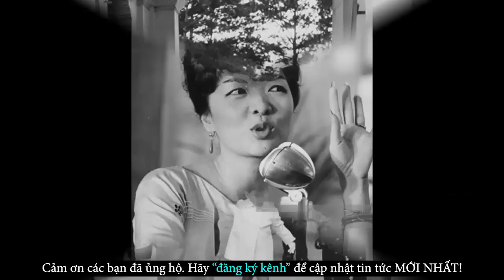Công Bố Những Bức Ảnh Hiếm Hoi Về Bà Trần Lệ Xuân Vợ Ngô Đình Nhu - Tin Tức Online Mới Nhất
✪ Click để xem những Tin Tức Online HOT Mới Nhất tại